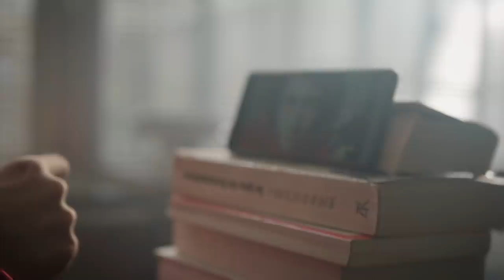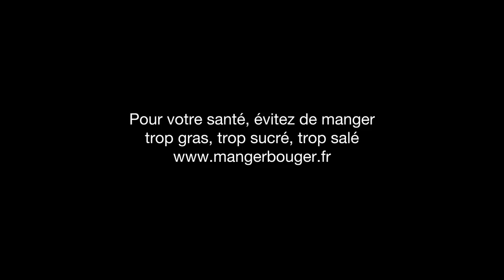FANTAxYOU3 : C'EST PARTI !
En 2019, le FantaxYou revient pour une 3ème édition !

Cette année 12 candidats vont intégrer le Fanta Creative Space, un nouveau lieu dédié à la cocréation de contenus digitaux. Accompagnés par 4  coachs : Natoo, Le Rire Jaune, Amixem, Mcfly et Carlito, ils tenteront de remporter un an de contrat pour produire leurs vidéos.
Mais ce n’est pas tout : grande nouveauté de cette année, 3 ambassadeurs de renom prendront part au programme pour animer les sessions et défier nos jeunes créateurs !

Pour participer, rien de plus simple :
- Réalise une vidéo d’1 minute maximum
- Poste-la sur le réseau de ton choix : YouTube, Facebook, Instagram ou Twitter avec le hashtag FANTAxYOU3.
- Et respecte les critères suivants :
  • faire apparaître une canette de Fanta de façon originale
  • respecter le défi de ta team préférée (rendez-vous sur leur chaîne)

N’oublie pas d’ajouter le hashtag de la team que tu souhaites intégrer au titre de ta vidéo !

Afin d’être contacté facilement n’oublie pas de mettre ton profil en public, d’y laisser une adresse mail à jour et bien sûr de checker tes mails régulièrement !

DATE LIMITE DE PARTICIPATION : Dimanche 24 mars 2019 à 23h59

Pour mettre toutes les chances de ton côté, respecte bien les consignes et sois le plus original et le plus créatif possible. Inutile d’avoir du matériel de pro : que tu filmes avec une caméra HD ou un smartphone, tu seras jugé de la même manière.

Toutes les vidéos de participation seront visionnées et les participants seront choisis par les coachs eux-mêmes.

Alors n’hésite plus et laisse parler ta créativité !

EQUIPE DE PRODUCTION

Anne Duval - Production Mixicom
Laurent Rumayor - Directeur de publicité
Marion Merle - Chef de projet
Camille Selosse - Directrice de production
Ludoc - Directeur artistique
Kayvin Lami - Directeur de la création
Xavier Martin – Directeur de post-production
Clément Carfantan - Concepteur-Rédacteur
Vincent Ducornetz - Concepteur-Rédacteur
Julien Weber – Chef de projet adjoint
Elise Porcher - Chargée de production
Valentine Atanazio - Assistante de production
Thessa Ramaye - Community Manager

EQUIPE TECHNIQUE

Bastien Fiche - Réalisateur
Grégoire Marinier - Chef OPV
Carol Morel - Accessoiriste
Johanna Buret - Assistante décoratrice adjointe
Maria Miekouzambi - Maquilleuse
Jean-Marie Le Bihan - Régisseur général
Grégoire Marinier - Monteur
Gaëlle Wlodarczyk - Motion designer

COMÉDIENS

Donald Reignoux - Comédien voix-off
Guillaume Cloud - Jeune homme
Yume Nanbu - Jeune fille